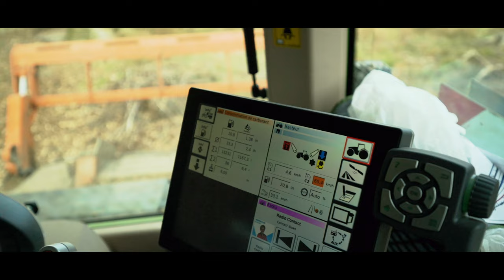FENDT 1050/942/939 & 3X TMC CANCELA TFR 🚜🌲 BROYAGE FORESTIER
📌 MUSIC
License AudioJungle & PremiumBeats.com